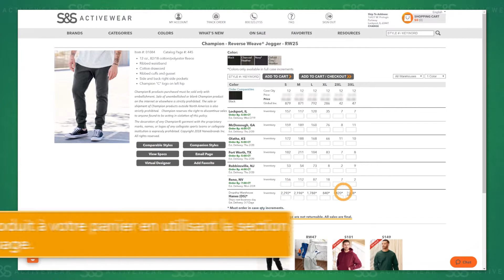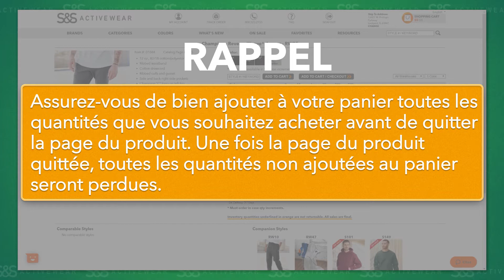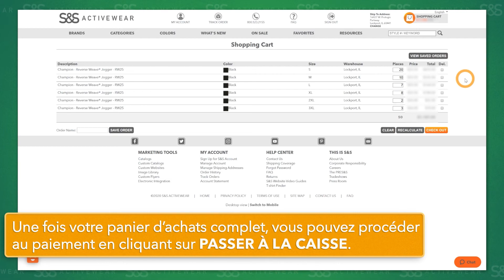S&S How To: Add Items To Your Cart (French Subtitled)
Learn the in's and out's of finding a product on our site and how to add it to your shopping cart.